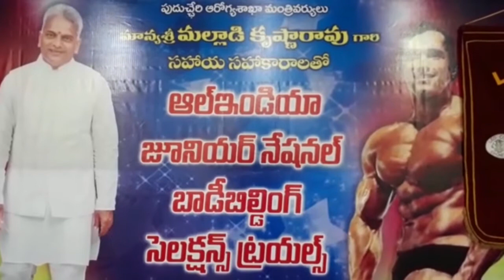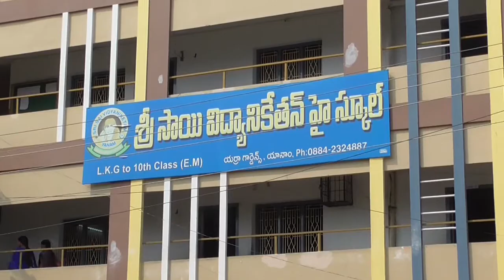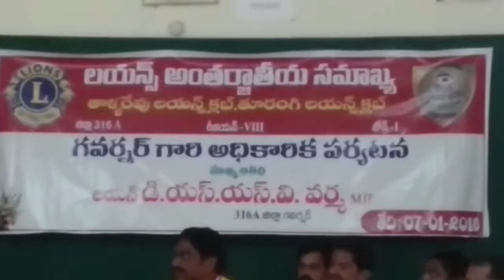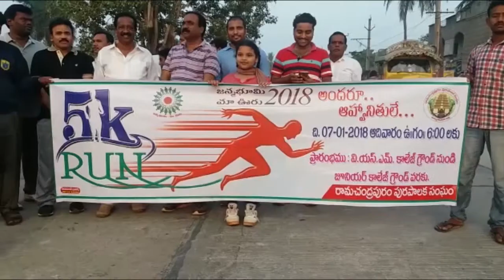08 01 2018News